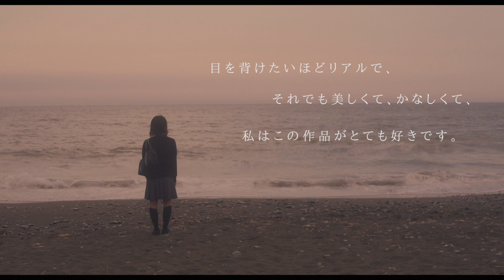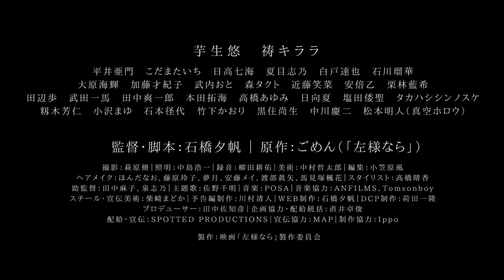映画「左様なら」予告編（出演：芋生悠 、祷キララ ）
イラストレーター・ごめんの短編漫画を実写化した青春群像劇。海辺の町で平穏な日々を過ごしていた高校生の由紀は、中学からの同級生・綾から引っ越すと告げられる。その翌日、綾が突然亡くなったことをきっかけに、由紀は周囲から距離を置かれるようになる。監督・脚本は、「ぼくらのさいご」が田辺・弁慶映画祭コンペティション部門選出、映画.com賞を受賞した石橋夕帆。出演は、「このまちで暮らせば」の芋生悠、「脱脱脱脱17」の祷キララ。

監督：石橋夕帆
出演：芋生悠 、祷キララ
劇場公開日：2019年9月6日
（C）2018映画「左様なら」製作委員会